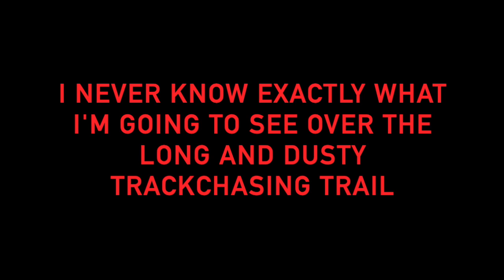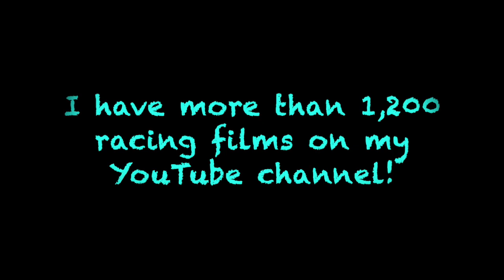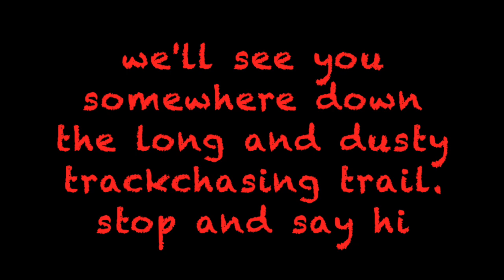Best ever dirt late model racing? Crowley's Raceway Park - Paragould, Arkansas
Randy Lewis, the World's #1 Trackchaser, has toured the world seeing racing and the sights from 85 countries worldwide. This video comes Crowley’s Ridge Raceway in Paragould, Arkansas. The video shows off their late model stock car racing! Randy has now seen racing at 2,585 racetracks in 85 different countries. His lifetime track total includes wheel-to-wheel racing on oval, road course or figure 8 tracks.

where he has posted more than one million (Ya! One million!).  On this site you will see detailed Trackchaser Reports where he reviews each track visited.  Don't miss more than 1,200 Randy Lewis Racing Films on his YouTube channel.  The channel name is "RANLAY".  And now on Facebook, too!